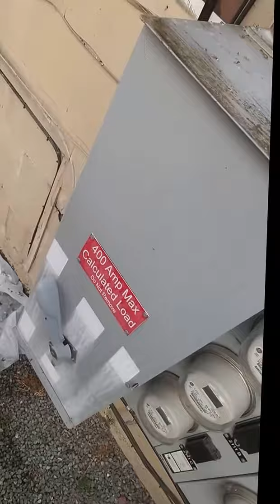Pigeon cleanup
Pigeons are a real problem here in Seattle. Video isn't the greatest but hey, gotta start somewhere!

Be sure to like on facebook as well!